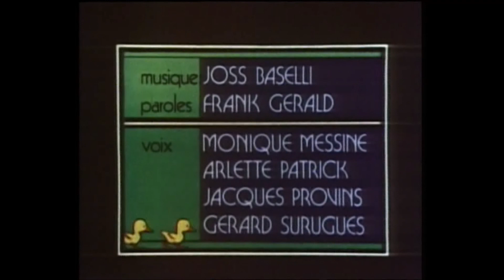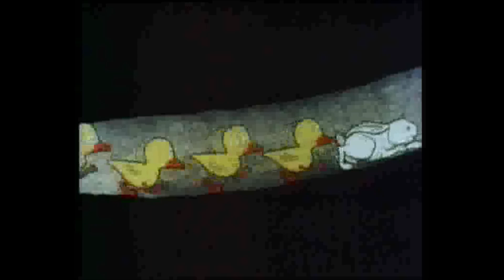Gédéon - 11. Goupil et les canetons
Gédéon
Série TV d'animation - 60 épisodes de 5 mn (1976)
de Michel Ocelot
Synopsis
Gédéon naît dans une ferme où tout le monde le rejette à cause de son long cou. Il décide de se sauver et passe une première nuit à la campagne. Il s'aperçoit que dans la campagne comme à la ferme, les gens se moquent de lui. Là, il se rebiffe et passe à l'attaque : il punit ainsi un lapin, une pie, un chien méchant et aide des petites souris grâce à son long cou qu'il accepte désormais…Il habite encore dans une belle niche toute rouge et a de nombreux nouveaux amis : Sosthène le lapin, Grognard le chien de cirque, Mimolette la souris et beaucoup d'autres qu'il aide et protège contre le méchant braconnier Gibassier et les vilains animaux de la campagne.
(d'après Benjamin Rabier, Editions Garnier Frères.)